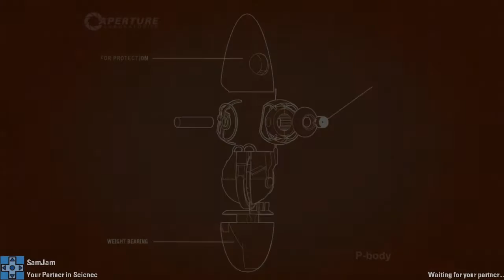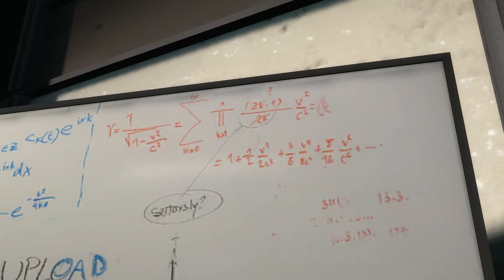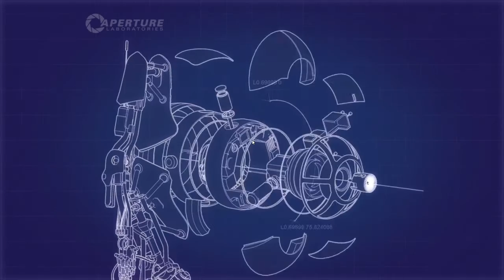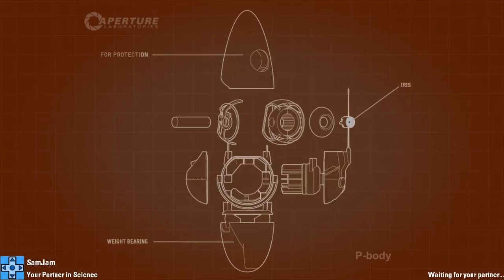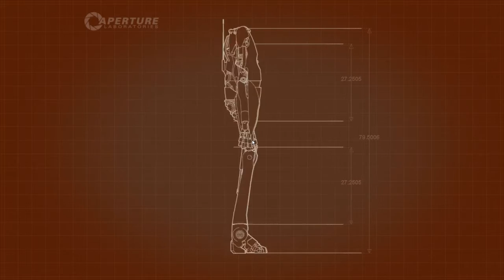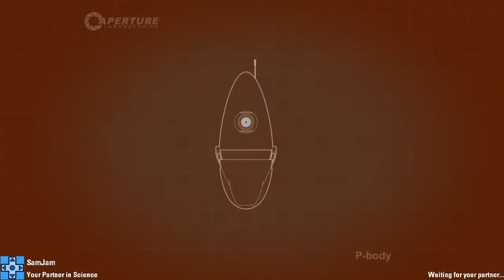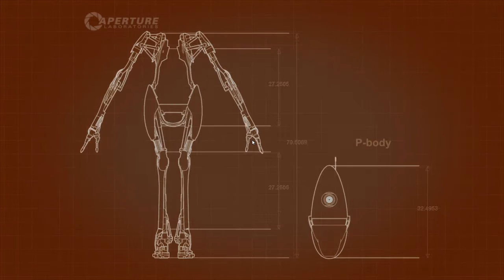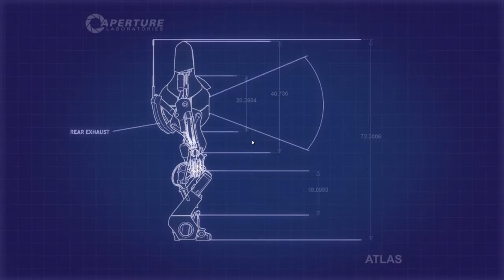Portal 2 Co-op stream with DPadGamer! [VOD]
DPadGamer and I thought it would be a good idea to dunk each other into moats of acid as a team-building exercise.  We'll be engaging in jolly co-operation in between acid dips!

Product Features
 - Original music.